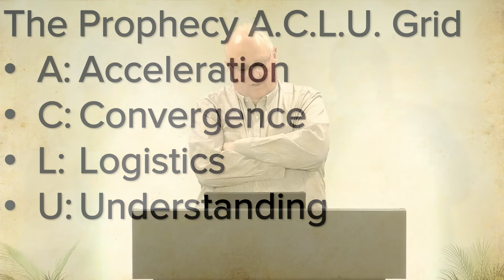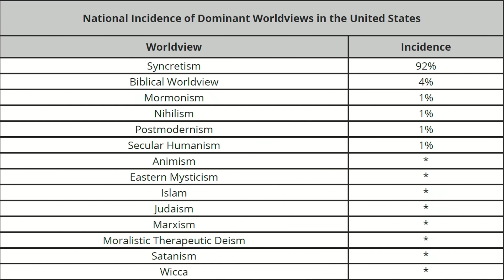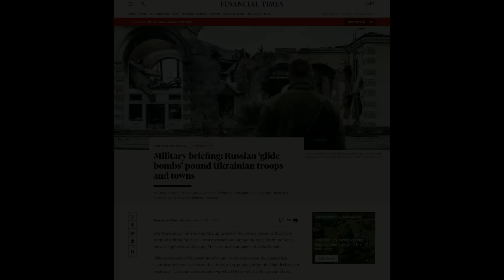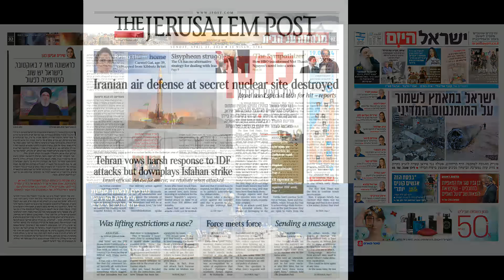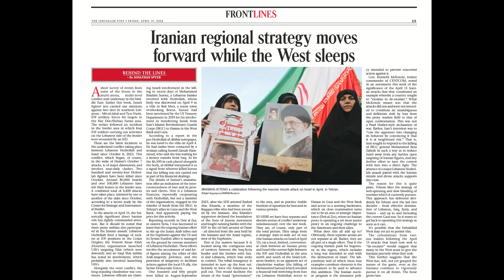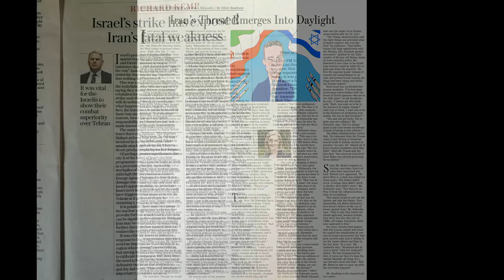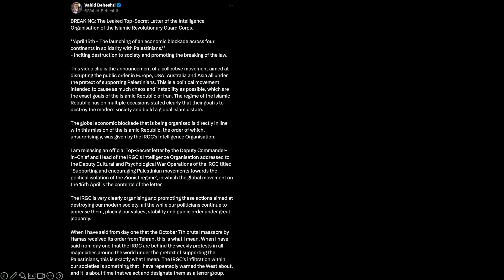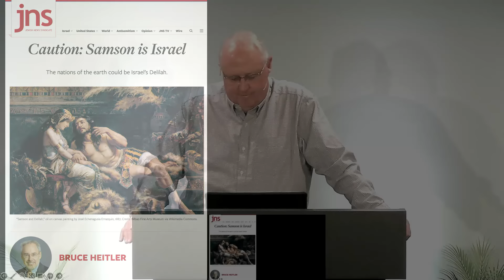2024 04 21 John Haller's Prophecy Update "Next Move"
The world is a giant chess board, being played by multiple contestants on multiple levels.  All the parts are constantly moving and each one could be a checkmate that could end quite badly.

The only question that remains is which move will be the one to trigger a global conflict the Archduke of Ferdinand moment?